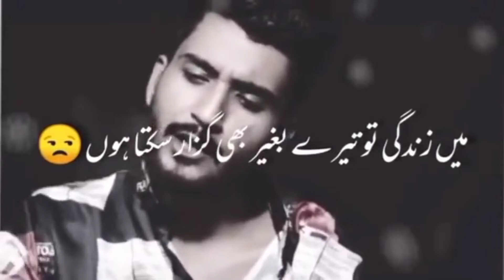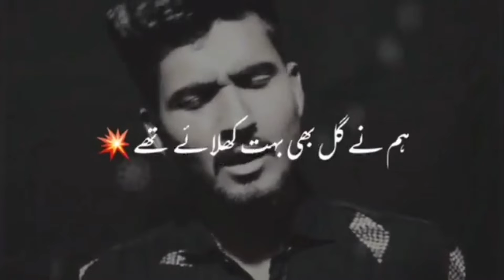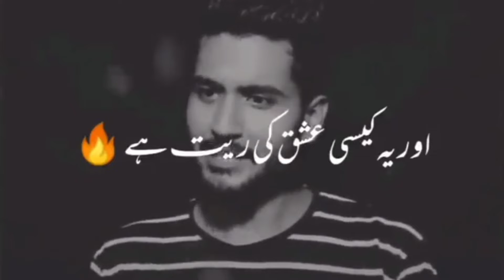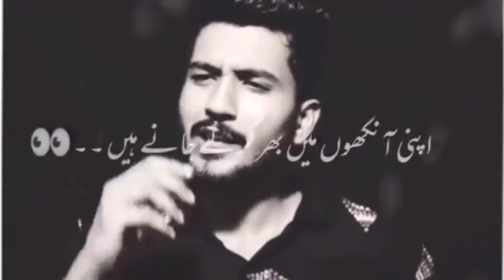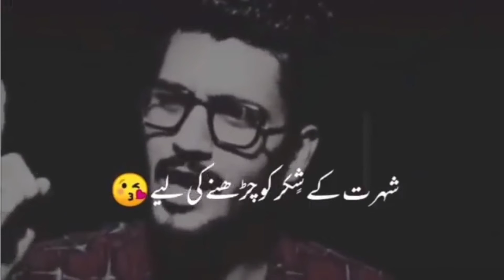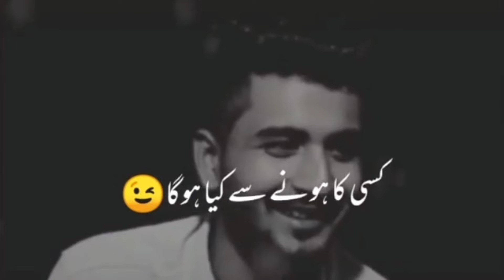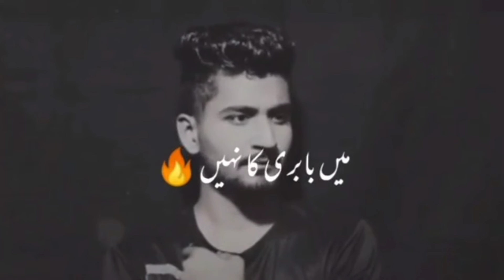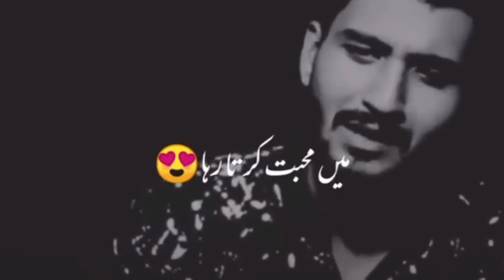quotes status whatsapp shorts status video urdu hindi status facebook snack tiktok instagram stories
urdu quetes love status couple status islami status islamic status urdu quetes urdu shairy
whatsapp status
Facebook status